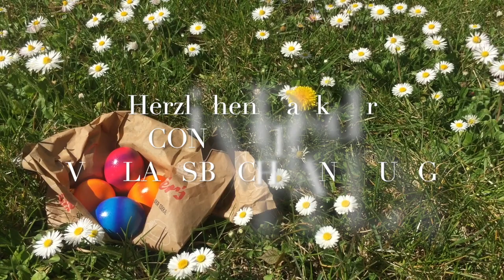OSTER EIER von Lene Voigt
Witzig, pfiffig und gut beobachtet. Lene Voigt, die Königin unter den sächsischen Mundartdichter*innen des vergangenen Jahrhunderts, stellt auch in diesem Gedicht ihr Können unter Beweis. Unbedingt Sehenswert!
Vorgetragen vom Leipziger Komiker Meigl Hoffmann.